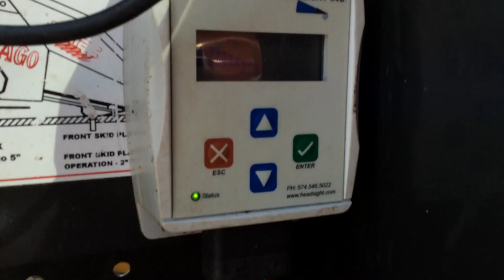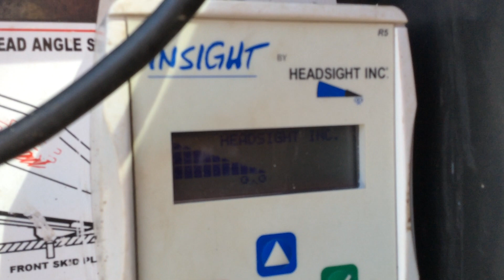Drago 6R30 Head - Dec 18th @ Big Iron